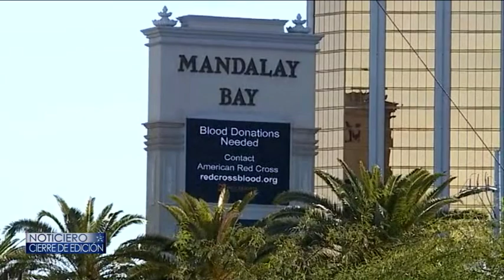Tiroteo en Las Vegas-Cierre de Edición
Caos durante un concierto en Las Vegas.